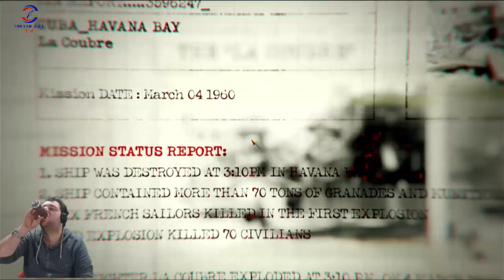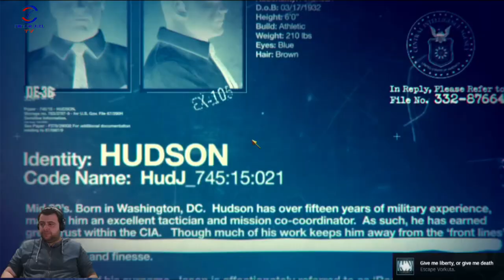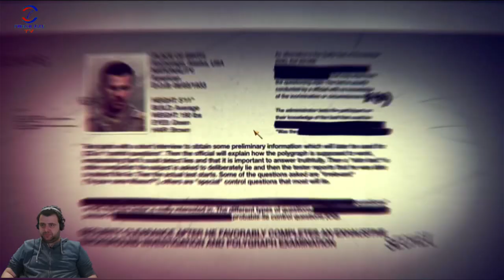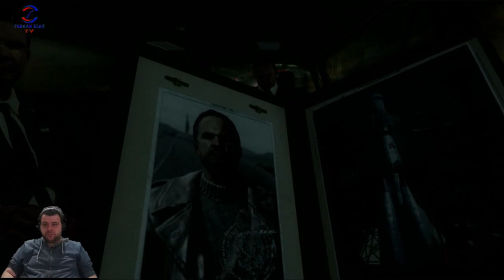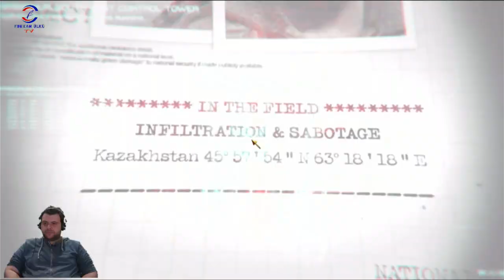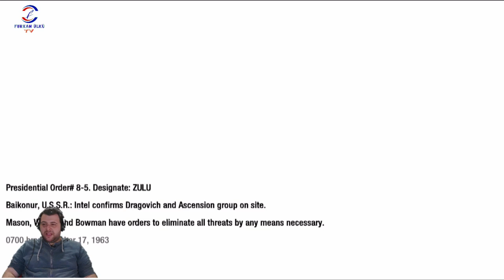AKSİYON HEMEN BAŞLADI (CALL OF DUTY BLACK OPS) BÖLÜM 1